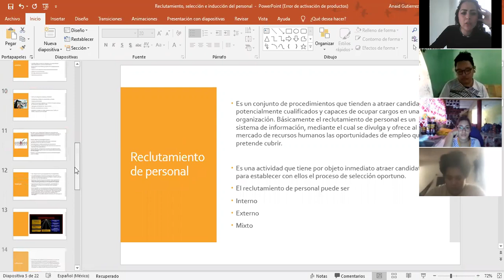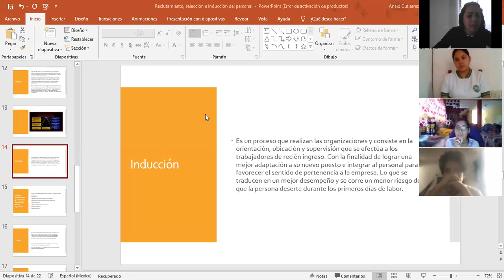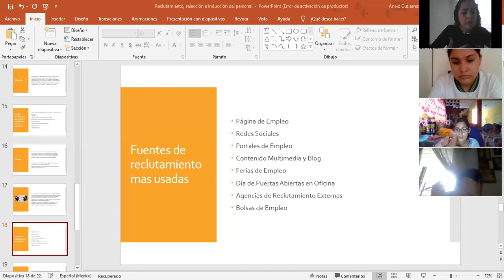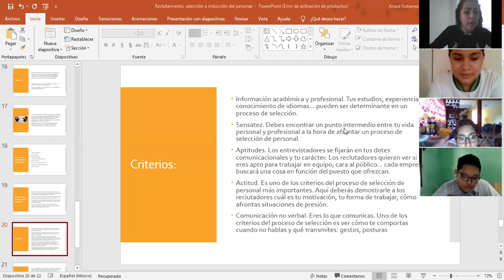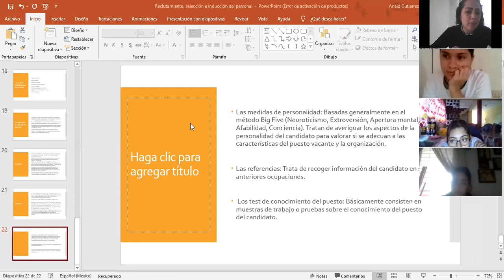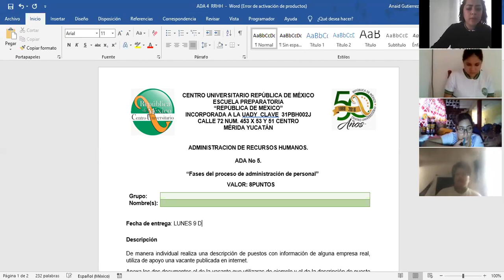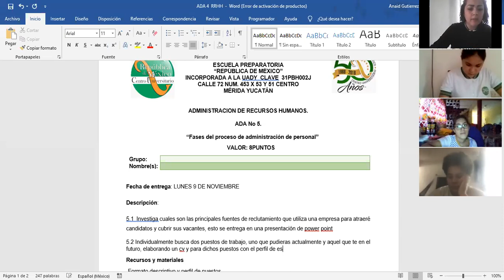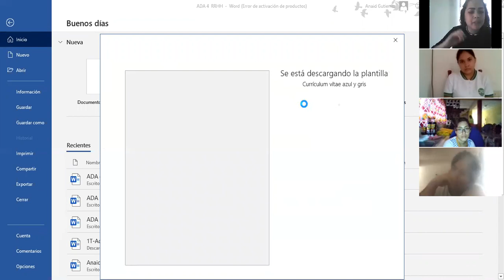3-C ADMINISTRACION DE RECURSOSO HUMANOS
CLASE DEL 5 DE NOVIEMBRE